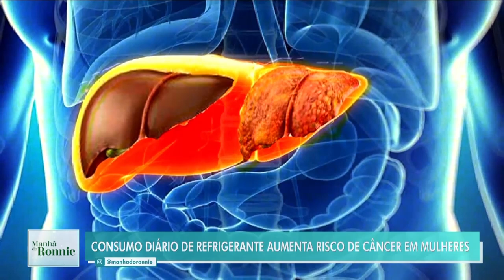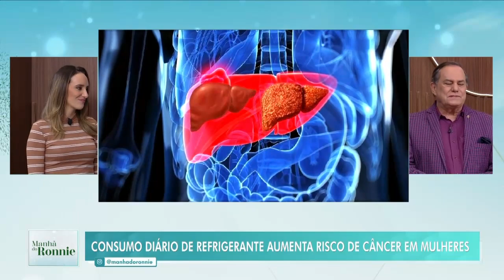Manhã do Ronnie: Papo com Dra. Anahy, acupuntura e mais (14/08/23) | Completo